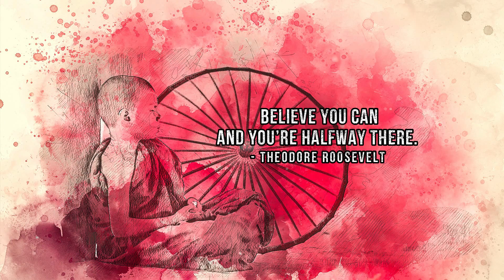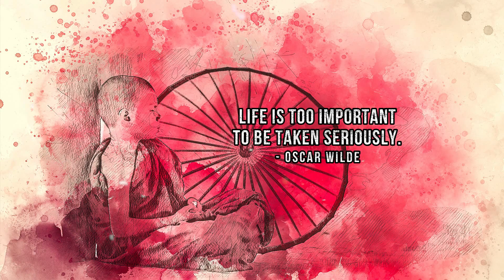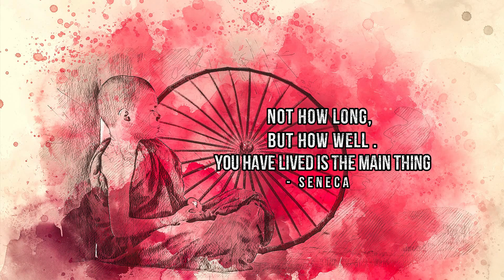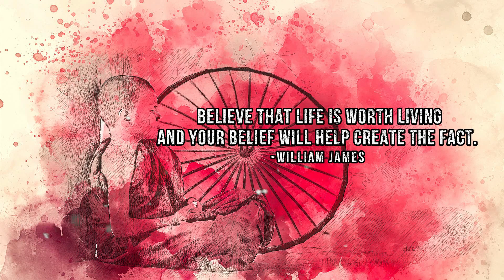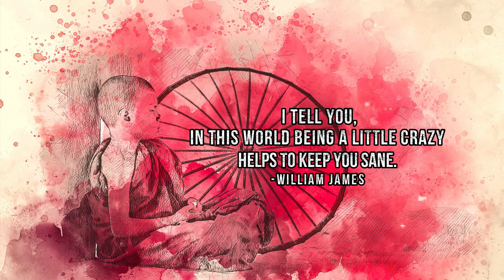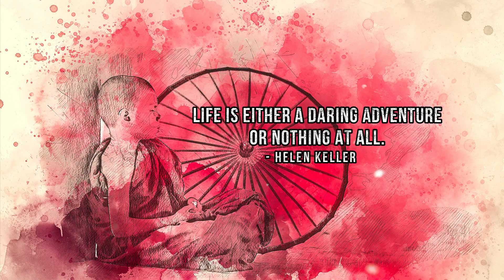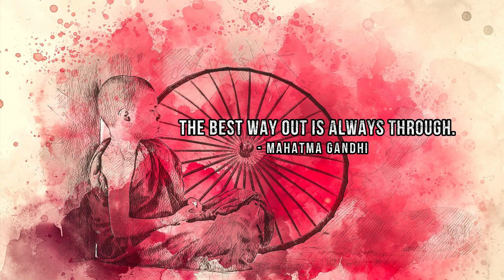THE BEST LIFE QUOTES-2021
2021 funny quotes
funny new year quotes 2021
quotes on 2020 bad year
quotes about life
2020 motivational quotes
happy new year quotes 2021
quotes about 2020 being a hard year
new year quotes 2020

Automatic.

MY FAVORITE QUOTES 👇 👇 👇 👇 👇 👇 👇 THE BEST LIFE | QUOTES |-2021

Change your thoughts and you change your world- Norman Vincent Peale

Keep your eyes on the stars and your feet on the ground. -Theodore Roosevelt

Those who realize their folly are not true fools. Zhuangzi

It’s better to be a lion for a day than a sheep all your life. Elizabeth Kenny

Life is a question and how we live it is our answer. Gary Keller

Keep looking up… that’s the secret of life. Snoopy

Life is too important to be taken seriously. Oscar Wilde

Life is like a box of chocolates. You never know what you’re going to get. Forrest Gump

The only way out is through. Robert Frost

Life isn’t a matter of milestones, but of moments. Rose Kennedy

Not how long, but how well you have lived is the main thing. Seneca

I love those who can smile in trouble. Leonardo da Vinci

Be happy for this moment. This moment is your life. Omar Khayyam

ou’ve gotta dance like there’s nobody watching. William W. Purkey

Believe that life is worth living and your belief will help create the fact. William James

Do not take life too seriously. You will never get out of it alive. Elbert Hubbard

The heart, like the stomach, wants a varied diet. Gustave Flaubert

I tell you, in this world being a little crazy helps to keep you sane. Zsa Zsa Gabor

The trick in life is learning how to deal with it. Helen Mirren

Get busy living or get busy dying. Stephen King

Don’t cry because it’s over, smile because it happened. Ludwig Jacobowski

Life is either a daring adventure or nothing at all. Helen Keller

You only live once, but if you do it right, once is enough. Mae West

The unexamined life is not worth living. Socrates

You must be the change you wish to see in the world. Mahatma Gandhi

The best way out is always through. Robert Frost

Doing is a quantum leap from imagining. Barbara Sher

If you say you can or you can’t you are right either way. Henry Ford

Perpetual optimism is a force multiplier. Colin Powell

Everything has beauty, but not everyone sees it. Confucius

The dreamers are the saviors of the world. James Allen

motivational speech,motivation,motivational video,best motivational video,speech,motivation 2020
2021 wishes quotes
wise quotes-2021
2021 quotes about life
life quotes-2021
quotes 2021
2021 quotes about life
quotes for 2021
2021 quotes deep
2021 quotes couple
2021 quotes punjabi
2021 quotes gif

quotes
inspirational quotes
motivational quotes